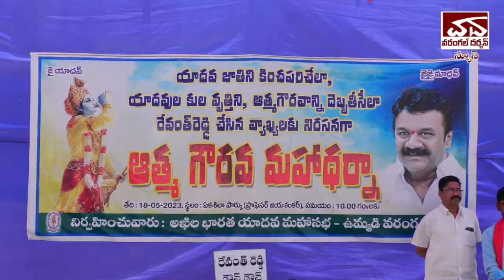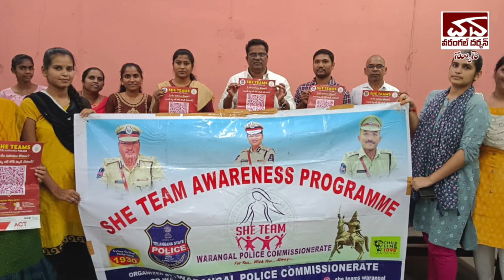Warangal Darshan Daily News 18th May 2023